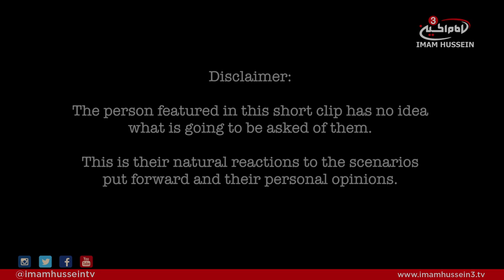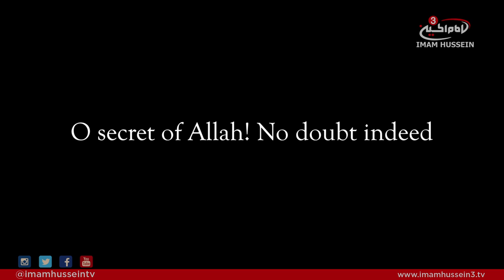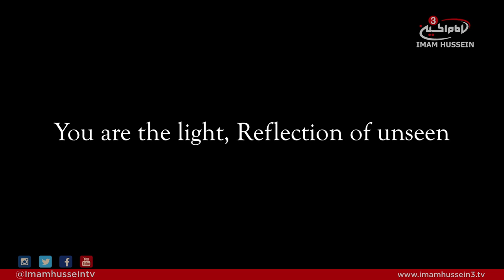IMAGINE Fatamiya season - Eps 7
"I would hold Imams Hassan (as) and Hussain (as) tight. And Sayeda Zainab (as)." - Imagine asks you what you would have done if you had witnessed the oppression of Lady Fatima Zahra (as).

Imam Hussien TV3 presents a tale of self-discovery and realization.